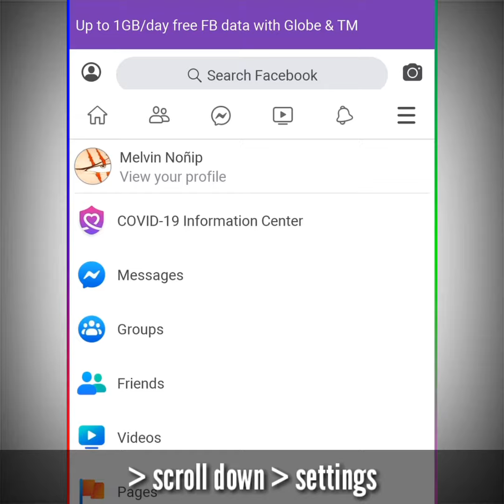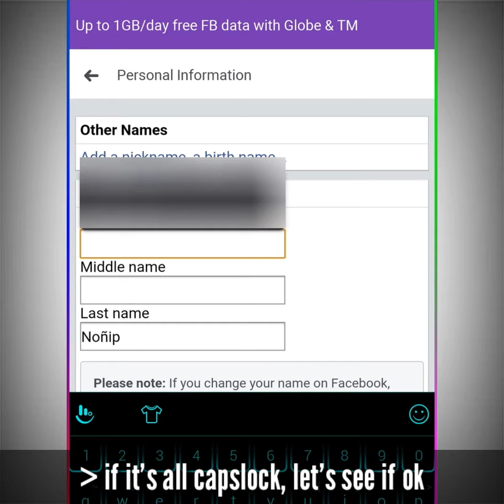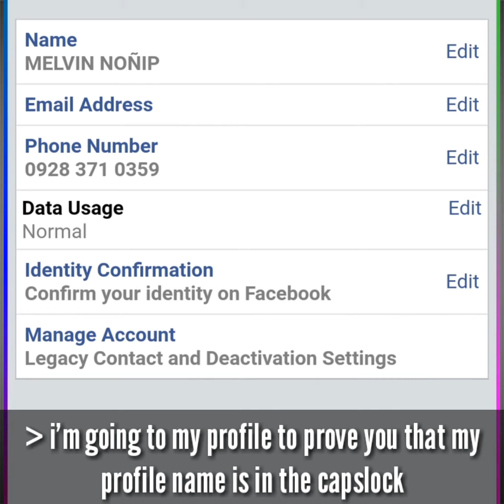HOW TO CAPSLOCK NAME ON FACEBOOK | 100% LEGIT | 2020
My Invite Code is 1ml623z
(small letters and number only)
Gawa ka na ng account sa gcash, andaming freebies pag gawa palng ng account. 50 pesos per refer sa friend. Wag sayangin ang pagkakataon hngga't available pa.
Hi, I've been loving GCash so far, and was hoping you'd join me. I've shared PHP 70 worth of freebies for you to try it out

Description Tags :

.how to caps lock name in facebook.how to big letter name in facebook.

SOURCE OF MUSIC:
TITLE: Eye Do
TITLE : Keyboard Typing Fast